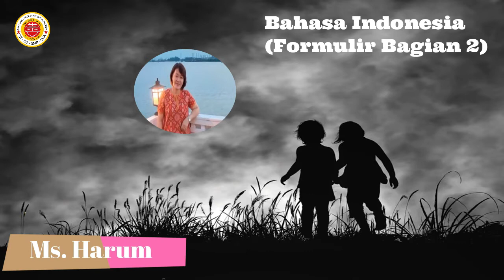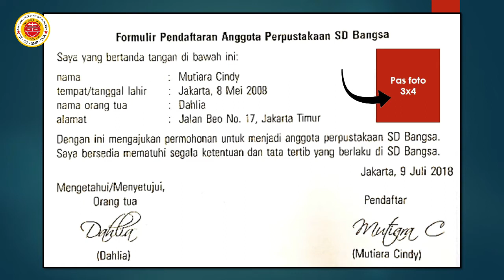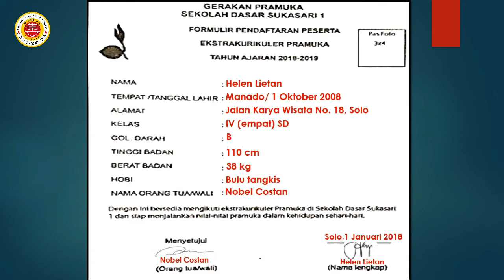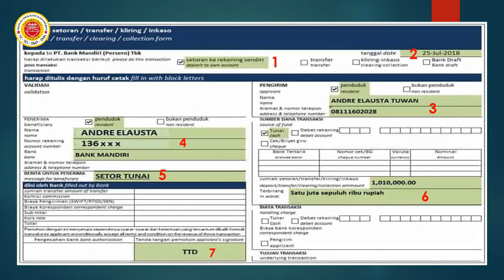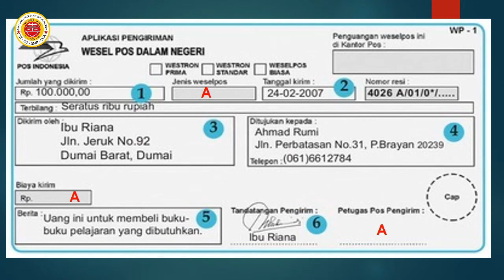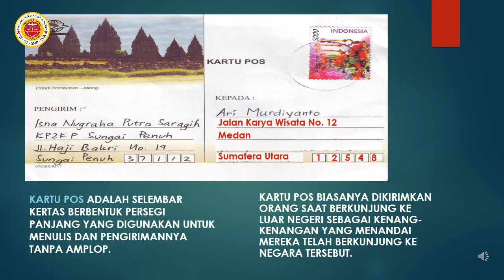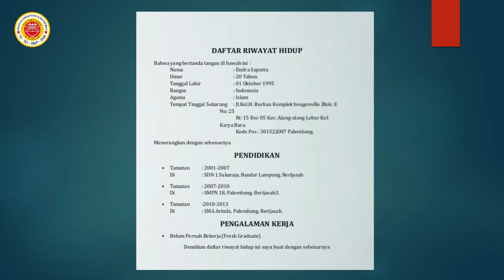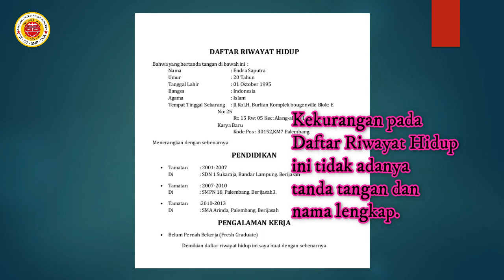6 B. Indonesia 16 Okt 2020